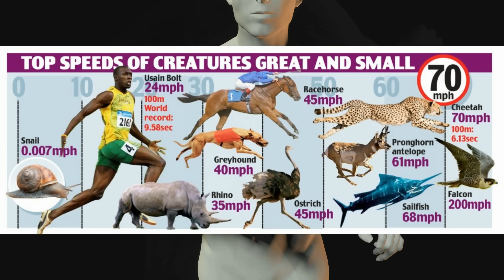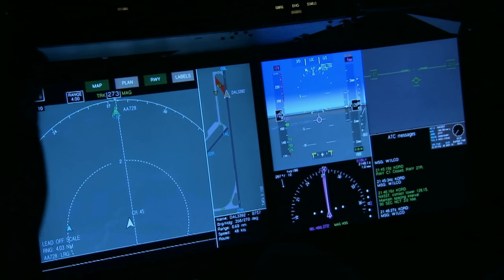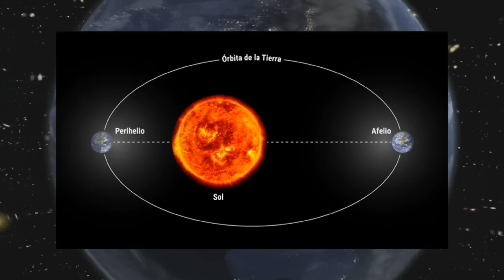DESCUBREN que nos Movemos a MÁS VELOCIDAD QUE LA LUZ! ¿Cómo? | Astronomiaweb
Astronomiaweb presenta el límite de velocidad biológica y tecnológica. Nos movemos a más velocidad que la luz sin saberlo y sin violar la Teoría de la Relatividad? Descubre los movimientos de los objetos en este fascinante video que te sorprenderá.

Hazte miembro y ayúdame a difundir más videos de cosmología, astronomía, astrofísica o ciencias sociales:

Agradecimientos a Romaxu Kizzova 🥈✨ por su apoyo y colaboración.

Agradecimientos a los Miembros 🥈🥇:

Maria Luisa Salcedo
Casual Twitcher45
Guillermina alvarez
Ignacio Lopez
Un canal No tiene Nombre
Alvaro Monsalve
Oscar Martínez
Marvin Hernández
Juanjo Martín
CIRO
Josué P.
Sergio García
Cesar Gustavo
Mente abierta

Por su apoyo y compromiso a Astronomiaweb.

Credit:

NASA/ESA
Nature/M. Maercker et al./S. Mohamed/L. Calçada

Músicas:

"Lament Golden Light"

"Trouble on Mercury"

"Ultra by Savfk"

"Dilate"